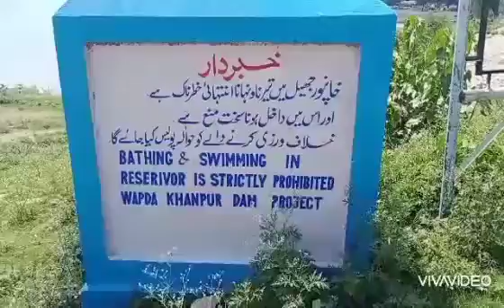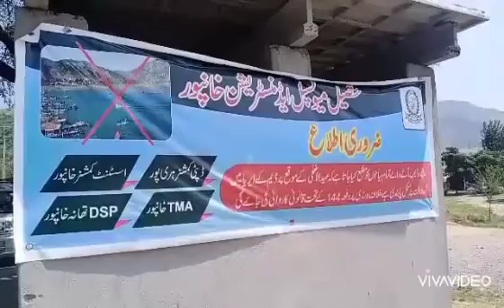Khanpur Dam Vlog | Khanpur Dam Pakistan | Khanpur Dam Tour | Khanpur Dam 2023 | Khanpur Dam Ki Sar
Your Quires